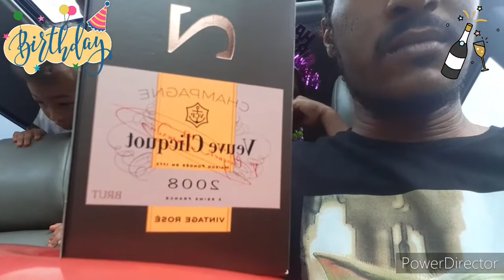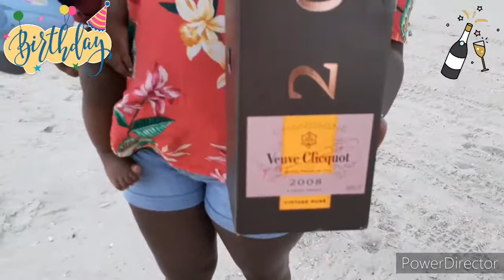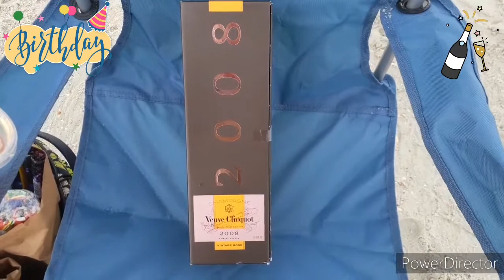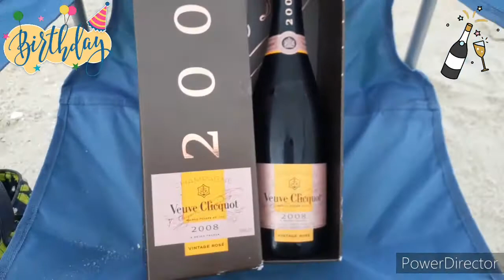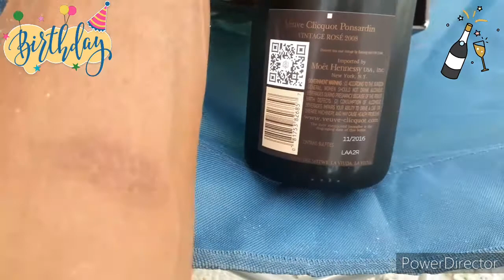Big Bayday's 35th birthday blast